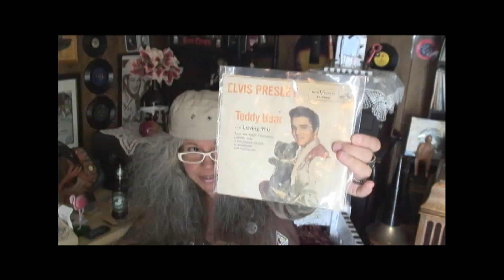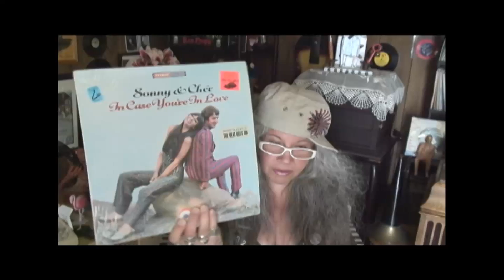Monday Shout, Scores & Fun pt 1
Yikes, I am getting like Burton and having to make 2 parts on a regular
basis now :-) I hope you are all having fun Mondays. I know Monday
sucks for many of you but hopefully it is not as humid by you as it is
here!!